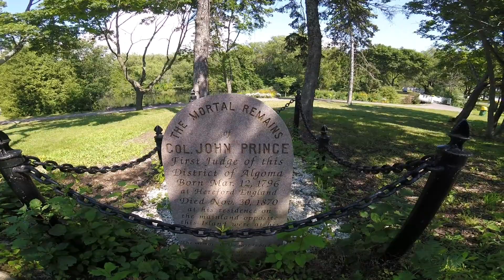Day Away From Everything Vlog 55 July 31 2017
Day Away From Everything
18th Wedding Anniversary at Bellevue Park
Vlog 55 July 31 2017